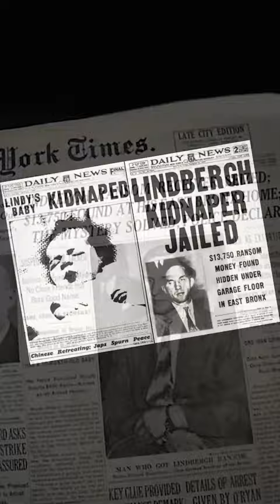Mandela Effect versus The Butterfly Effect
Have you ever considered that the Mandela Effect and the Butterfly Effect could be linked together?